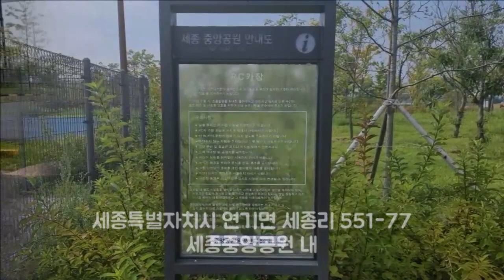[Hobby] "무선조종(RC)모형카 서킷 (세종특별자치시), 세종중앙공원"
From s-Korea